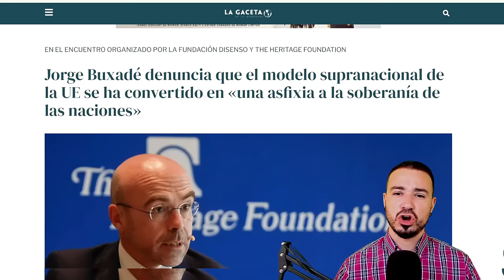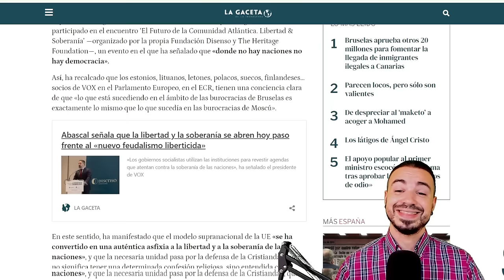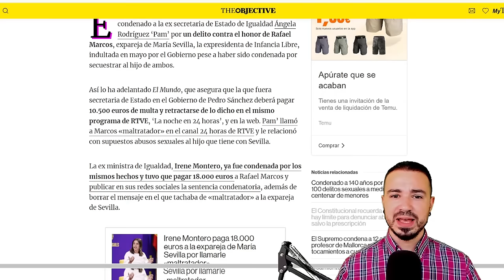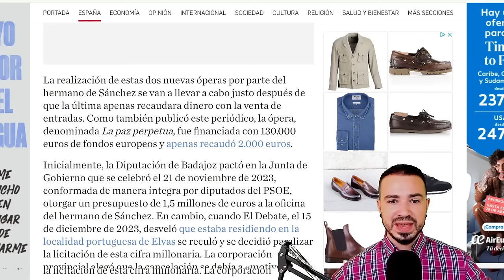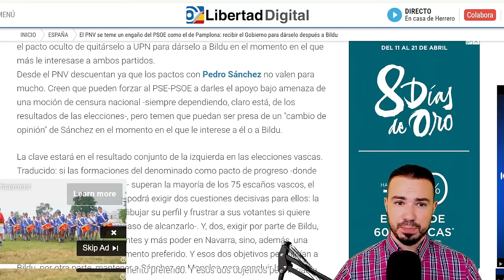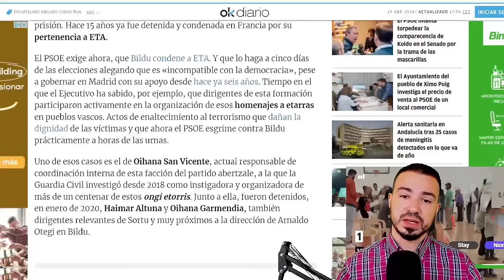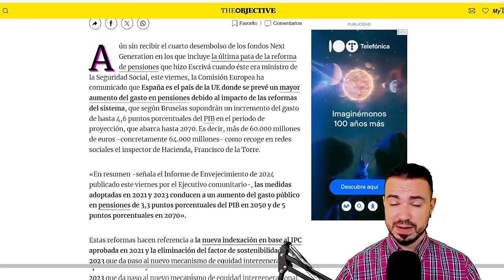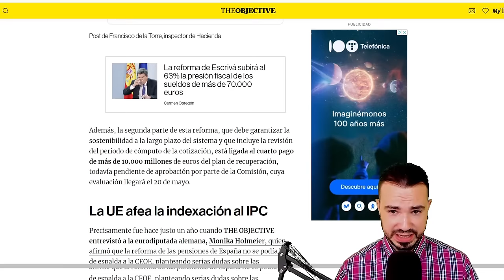PODCAST DE ACTUALIDAD 19 DE ABRIL DE 2024